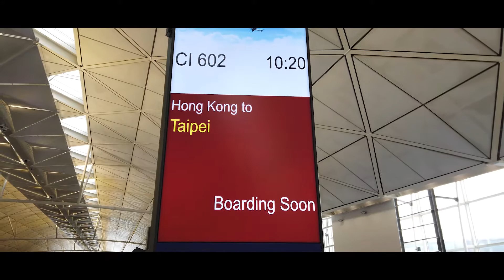Taiwan TIRT Race - HKFPV Trip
Quick recap of HKFPV going to the Taiwan TIRT drone racing competition and additional freestyle.

Long Range / Freestyle Setup
ImpulseRC Alien 6in frame
Emax ECO 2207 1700kv motors
iFlight Succex F7 TwinG flight controller
iFlight Succex 45A ESC
TBS Crossfire nano receiver
DJI FPV + TrueRC Canada X-AIR 5.8 antennas
HQProps 6x3x3 V1S propeller
Tattu LiPo 1550mAh 6S batteries

Music
Febreze - Nightime Burnout